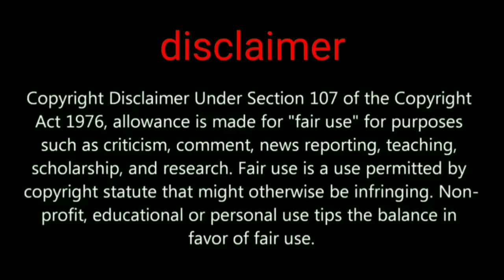BGMI | PUBG MOBILE NEXT UPDATE 1.6 alien 👽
Pubg mobile upcoming global update 1.6

GADGET UNBOXING

My channel tags ignore this part